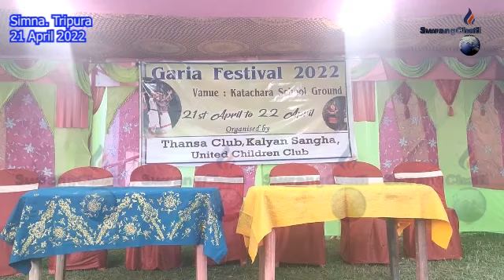II Katachara Amchaio Goria Ter Manjagwikha MLA Brishaketu D/B bai MDC Rabindra D/B II